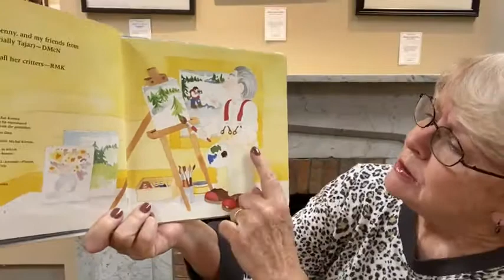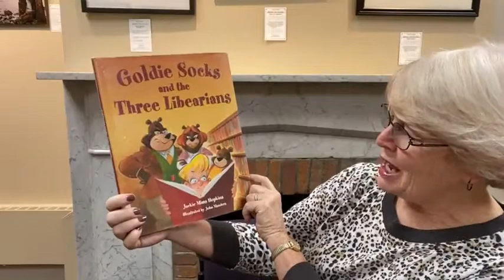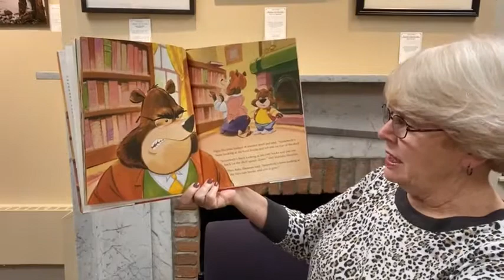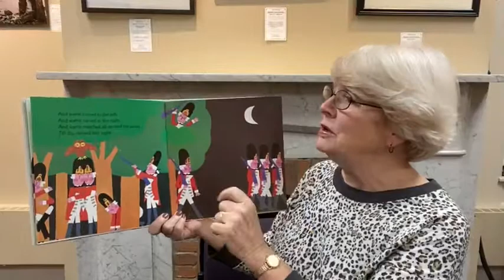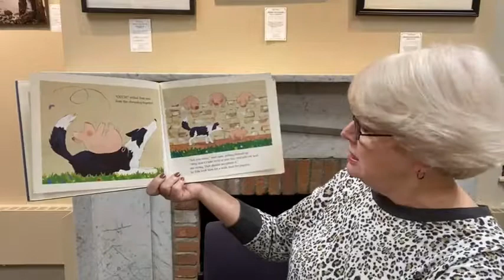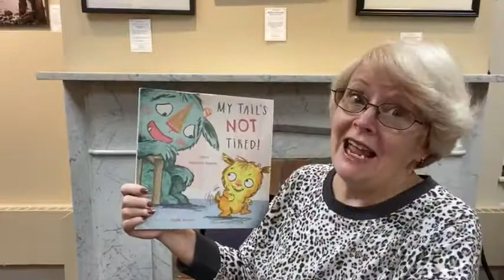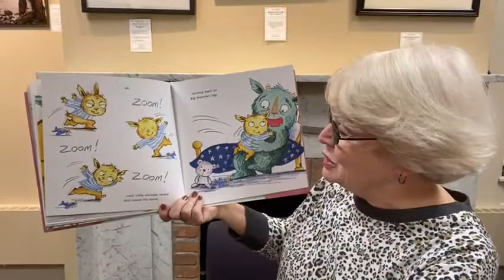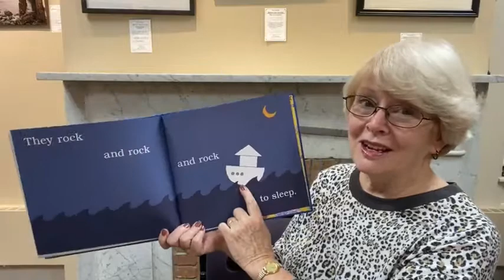Bedtime Stories (December 1, 2021)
In a Cabin in the Wood  by Darcie McNally (Cobblehill/Dutton)
Goldie Socks and the Three Libearians by Jackie Mims Hopkins (Upstart Books)
The Grand Old Duke of York by Maureen Roffey (Whispering Coyote Press)
Tom’s Tail by Linda Jennings (Little, Brown & Co.)
My Tail’s not Tired by Jana Novotny Hunter (Child’s Play)
Flannel board: Have You Seen the Crocodile?
Good Night, Good Night by Sandra Boynton (Little Simon)